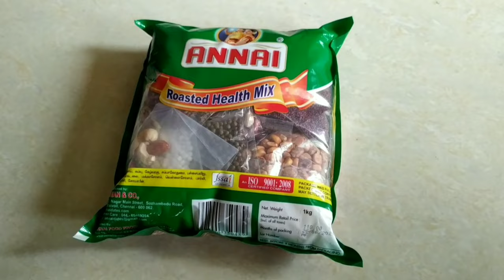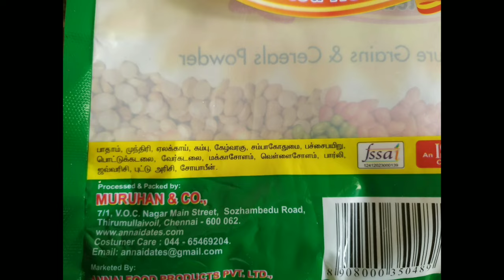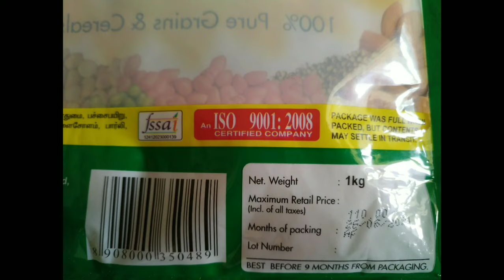Readymade Annai Rosted Health Mix | Roasted Health Mix | Health mix for Babies | Natasha's Cookhouse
Health Mix To Have Mixture Of All The Vital Nutrients In One Meal, It Is The Wonderful Family Porridge.